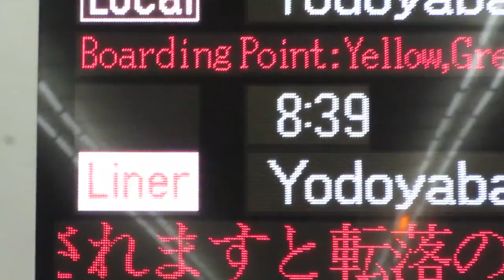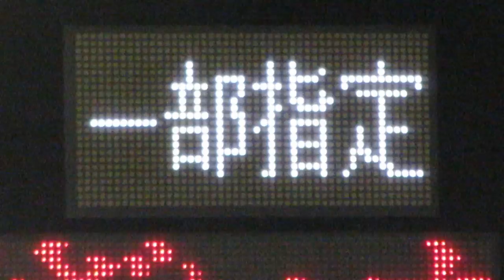ライナー表示 京阪京橋駅 ホーム LED電光掲示板(発車標)